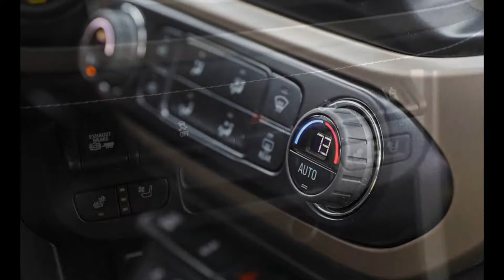2017 GMC Canyon Denali with Turbocharged 2.8-Liter inline-4 Diesel Engine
2017 GMC Canyon Denali Review :

Overview: The GMC Canyon was revived for a second generation in 2014 alongside its Chevrolet Colorado twin and immediately reinvigorated the moribund mid-size pickup market. Where once these trucks were left to languish for a decade or more without significant changes—or were killed outright—the fresh General Motors duo were quickly joined by an updated Toyota Tacoma and a redesigned Honda Ridgeline, while a new Nissan Frontier and a reborn Ford Ranger should be online within three years or so.
The Canyon offers two cabs (extended and crew) and two bed lengths. Four-wheel drive can be found on most trim levels.

Available engines include a 200-hp, 191-lb-ft 2.5-liter four-cylinder in lower trims that’s as slow as it is undesirable. If you can spring for a higher trim where the 308-hp V-6 is standard—or the roughly $1200 to upgrade where it’s not—do it. Crew-cab Canyons can be ordered with an optional diesel engine. The 2.8-liter Duramax four-cylinder costs $3730 more (except in the 2WD SLE short-bed crew cab, where it runs $4965) and delivers 181 horsepower and 369 lb-ft of torque, along with up to 7700 pounds of towing capacity. Although if you’re towing anywhere near 7000 pounds with a Canyon—never mind 7700—we suggest you step up to a half-ton truck like GMC’s Sierra 1500.

While pricing for the most part is fairly close between the Chevy and the GMC—the gap widens slightly when moving to the upper trim levels, where the Canyon offers a few additional baubles—the main difference is that the GMC offers the Denali trim at the top of the range for those who desire the fanciest mid-size truck money can buy. The truck we drove for this review was a four-wheel-drive Denali crew cab equipped with the Duramax diesel, and it had all of the luxury and tech appointments one can get in GMC’s smallest pickup, including 4G LTE Wi-Fi connectivity, Apple CarPlay, lots of USB ports, heated and cooled front seats, a stitched dashtop, and more.

What’s New: For 2017, the Canyon’s V-6 option was upgraded to GM’s latest 3.6-liter model, paired with a new eight-speed automatic. While the displacement remains the same as before, the six-cylinder is substantially revised and adds 3 horsepower and 6 lb-ft of torque over last year’s model. City and highway fuel economy are unchanged, but the EPA combined rating has gone down by 1 mpg on both two- and four-wheel-drive models. Perhaps more important is that V-6 Canyons should be quicker; we recently tested a V-6 Colorado with the new hardware and it shaved more than a second off its zero-to-60-mph time.

Two trims are new this year: the Denali and the All Terrain X. The former brings a brash chrome grille, more chrome exterior trim, 20-inch wheels, heated and ventilated front seats, nicer leather upholstery, and a heated steering wheel. The Denali also features the top-level 8.0-inch infotainment touchscreen, navigation, remote start, and automatic climate control. Oh, and a pile of Denali badges and logos for the doorsills, front headrests, steering wheel, doors, tailgate, and floor mats. The Canyon’s All Terrain X package isn’t as badass as the one available for the Sierra 1500, but it does snag off-road tires, all-weather floor mats, side steps, hill-descent control, specific 17-inch wheels, and an off-road-tuned suspension.

What We Like: If you want a diesel engine in a truck that’s somewhat easier to maneuver and park than a full-size rig, your list starts and ends with the Canyon and the Colorado. The diesel engine pulls smartly off the line thanks to its abundant torque, which helps enable the big-for-a-small(er)-truck tow rating. The diesel powertrain is relatively well-behaved in terms of noise, vibration, and harshness, thanks in part to the extra sound-deadening material it gets; while the Duramax isn’t exactly quiet, it never sounds unpleasant. The diesel returns impressive fuel economy, achieving 22 mpg overall in our testing and 28 mpg on our 200-mile highway loop.

The GMC Canyon Denali 2017 is easy to wield around town, especially in short-wheelbase form, it’s relatively quiet while cruising, and its ride quality is good even with the larger wheel options. (Broken pavement can introduce a chopping motion at the rear when unladen, but, hey, it’s a leaf-sprung pickup.) The updated V-6 is smooth and powerful, and the new eight-speed automatic shifts unobtrusively. The extended-cab versions have adequate rear-seat room, while rear passengers have access to two USB charging ports. Finally, interior ergonomics are solid, and the Canyon looks handsome inside and out.